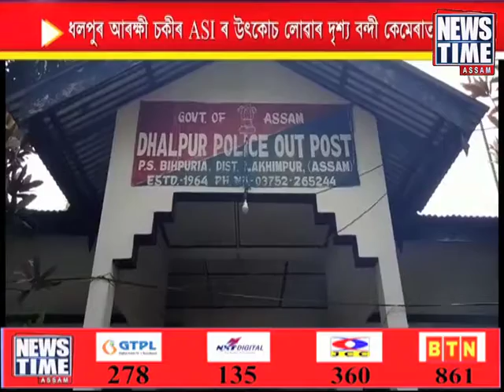ON Cameraত আৰক্ষীৰ ধন লোৱাৰ দৃশ্য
পুনৰ নাক কাটিল অসম আৰক্ষীৰ ! ON Cameraত বন্দী হ'ল ধন লোৱাৰ দৃশ্য